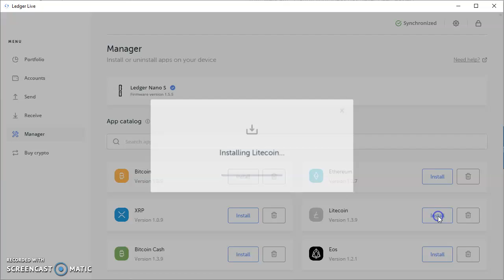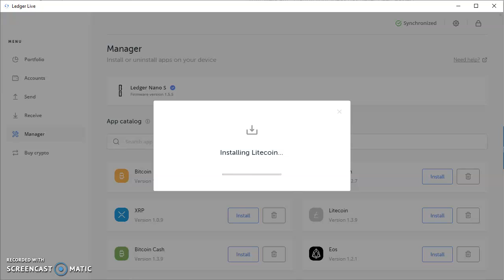Ledger Nano - Installing LItecoin